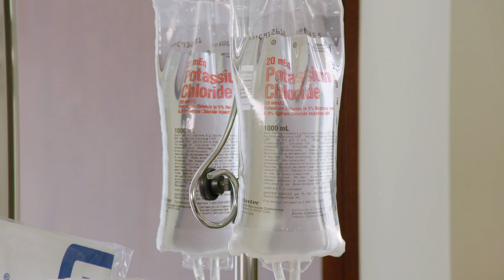BayCare's Virtual ICU: vICU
BayCare Health System is raising the bar by taking our critical care to the next level by offering a program called vICU.

vICU is a new technology that enables a specialty trained staff at a central location to connect an extra level of support to the nurses and physicians already by your bedside. Each patient is monitored 24-hours a day, 7 days a week.